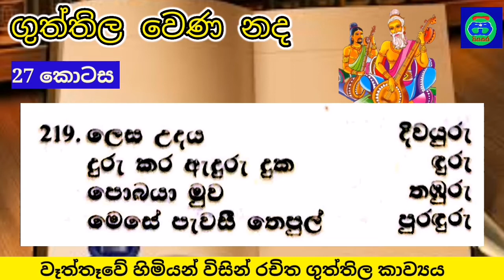Guththila kavi | ගුත්තිල කාව්‍යය | 27 කොටස | Guththila poems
වෑත්තෑවේ හිමියන් ගේ කාව්‍ය නිර්මාණය

කවි ගායනය :- ගයාන් රංගජීව

keywords 👇

guththila wena nada youtube
guththila wena nada kawi vichra
guththila kavya kavi grade 10
guththila kavya wikipedia
guththila wena nada download